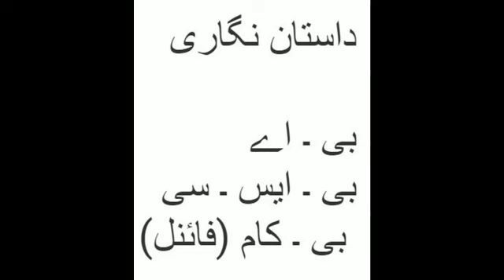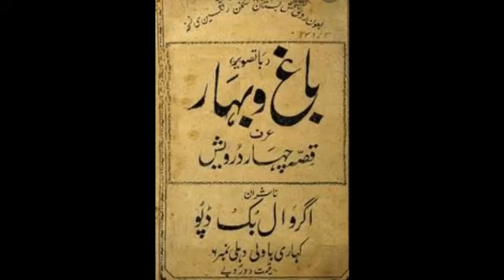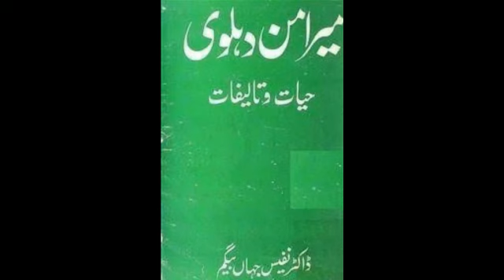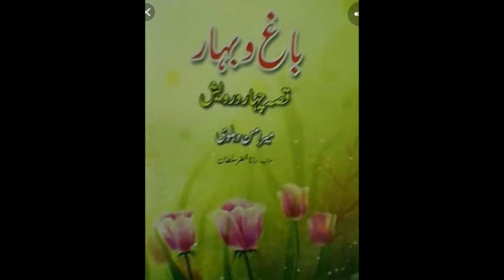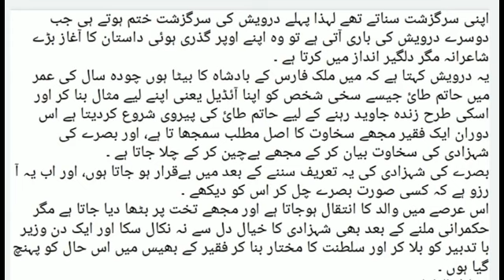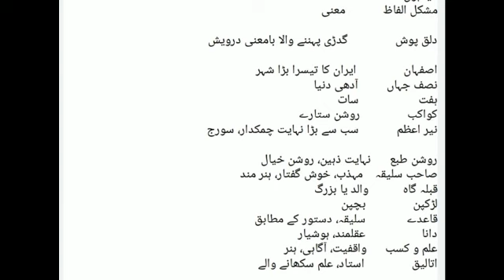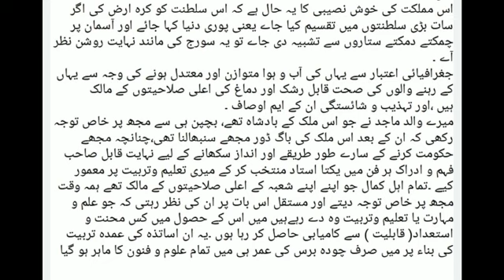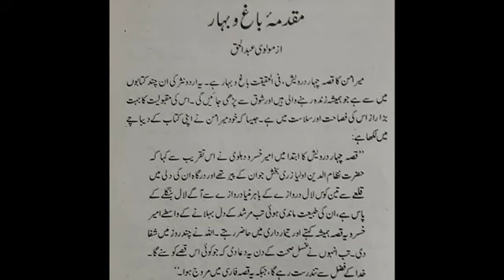B.A I Urdu Ch#1 Lecture#1(Dastan Sair Dusry Darwesh Ki) by Uroos us Saher Hina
Class: B.A I, B.Com I
Subject: Urdu
Chapter:
Lecture: 1
Topic: DASTAN ( Sair Dusry Darwesh Ki)
By: Uroos us saher Hina, Assistant Professor  at  Government Girl, Degree, College (Gizri)Zamzama Clifton Karachi Sindh